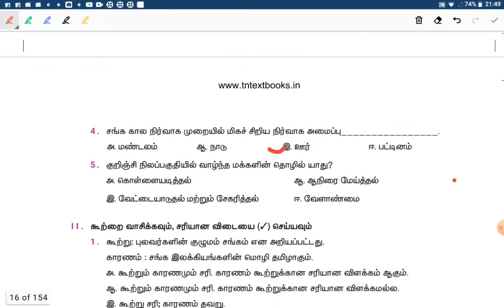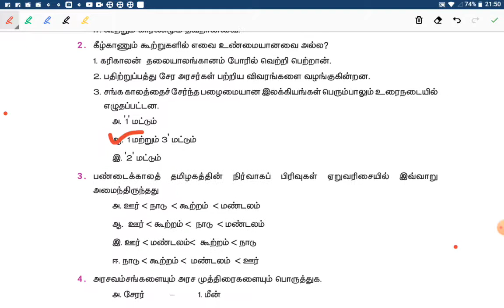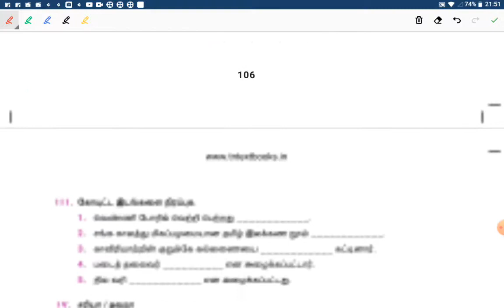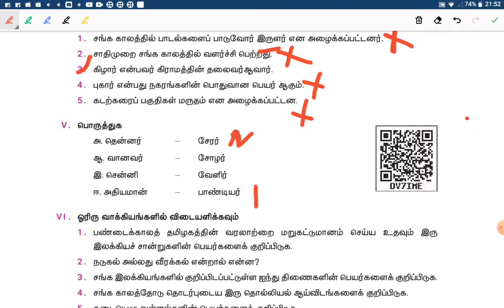6th-Term 3-Social Science-lesson 01-Book pack question and answer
6th-Term 3-Social Science-lesson 01-Book pack question and answer